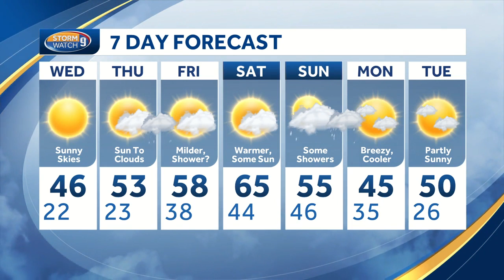Watch: another chilly start